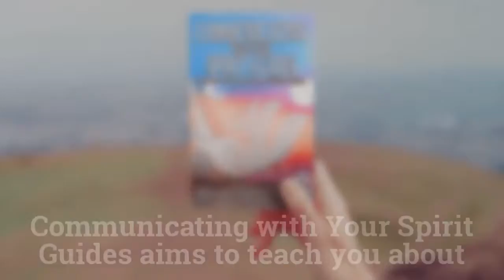COMMUNICATING WITH YOUR SPIRIT GUIDES: Book Trailer (Preview)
Every day, you have spirit guides sending you important messages. No matter who you are, where you come from, or what your way of life is, they are there.

Some of these links may go to my website and may have affiliate links where I'll earn a small commission if you make a purchase at no additional cost to you.